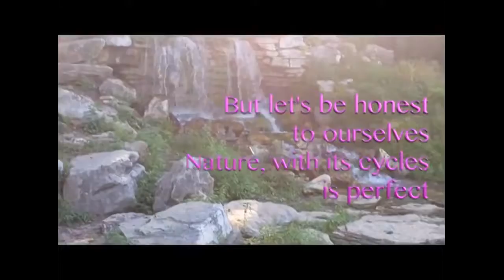What is Climate Adaptation?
Author: Adam Spencer
Country: USA
Category: Short Film